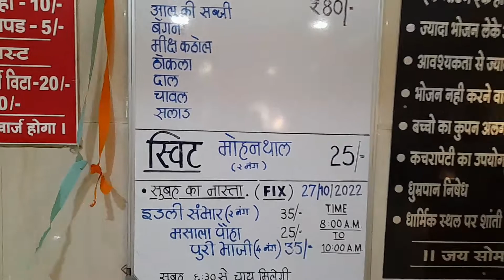Maheswari trust guest house at somnath gujarat । महेश्वरी गेस्ट हाउस ट्रस्ट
Maheswari trust guest house at somnath gujarat ।। महेश्वरी गेस्ट हाउस। ।